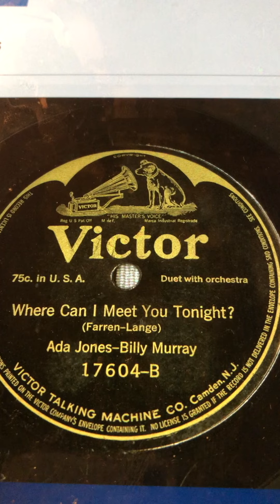Where can I meet you tonight? Ada Jones and Billy Murray 1914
Ada alsodid this song in a duet with Henry Burr